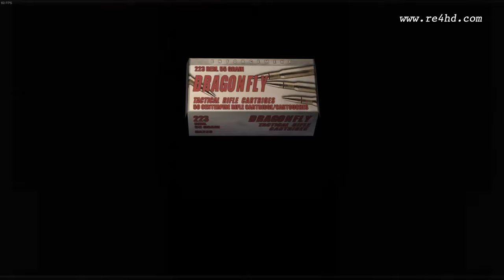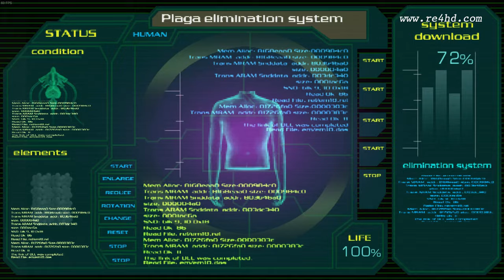resident evil 4 HD Project | Chapter 5-4 FULLY REMASTERED 2020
The video is in Spanish (with Spanish and English subtitles, too)

The project has no release date yet, so we can work with no psychological pressure. Thanks for the understanding!

The latest demo pack was released on July 2018. All progress done since then is not available to download yet.

What's new in the video compared to the July 2018 release pack:

- Adjusted lighting and effects.
- Stage model and texture final refinements.
- Improved stage shadows where needed.
- Remastered File and Chapter End background images.
- Remastered character and enemies' textures and models.

Also, I suggest you to take a look at this Jacob Geller's video:
Art Restoration (and the Biggest Mod in Resident Evil History)
It describes pretty well a big part of the soul of this project